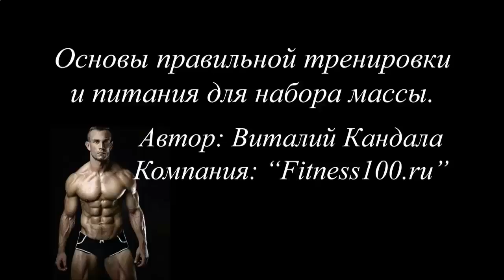Накачать мышцы для начинающих